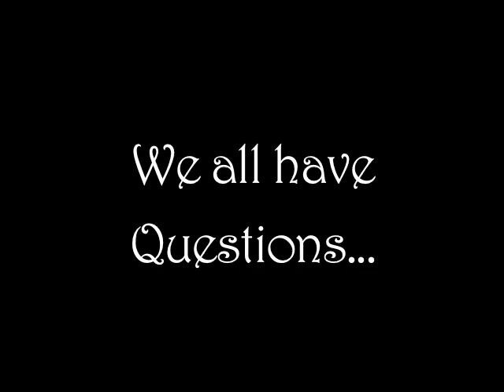Luna Maris Promo (Ego Likeness)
This is a promotional piece for my children's book 'Luna Maris.'

Artwork and Story: Steven Archer 2008
Published by Imaginary books 2008